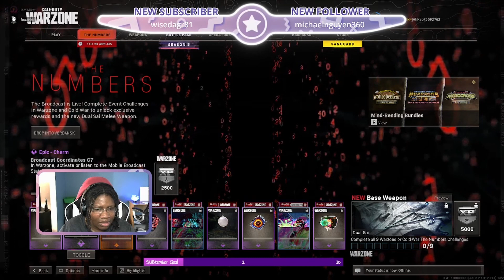How to Complete Warzone Numbers Event and Unlock Sais (not LIKE A PRO!)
Of course we had to get the new melee weapon in Warzone so I could go around slaying people like Teenage Mutant Ninja Turtle Rafael. The challenge was relatively simple. With a little more methodical approach you could probably complete in 1 or 2 matches...but hey. we had fun!

We did this the long way!  Apparently you don't even need to hit the button!